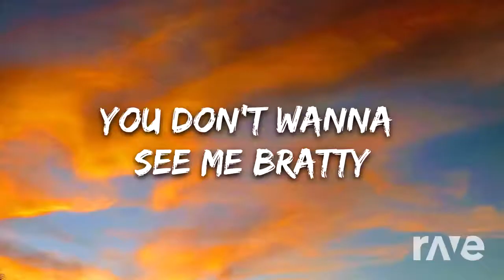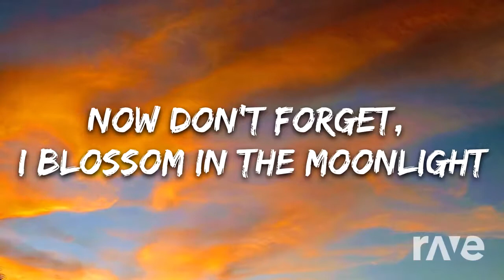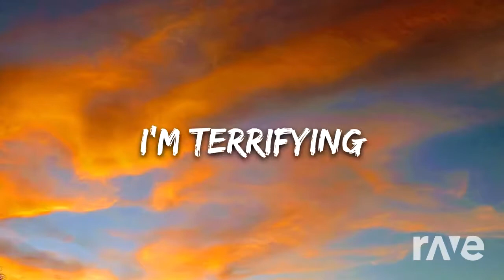|TEMPO| Sandor(Ft. Ashniko) - Daisy Sounds